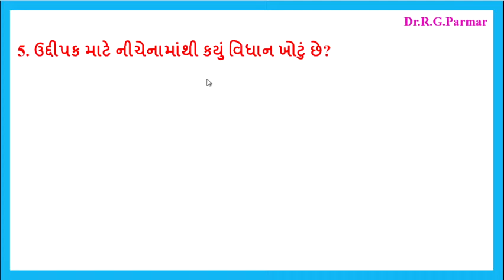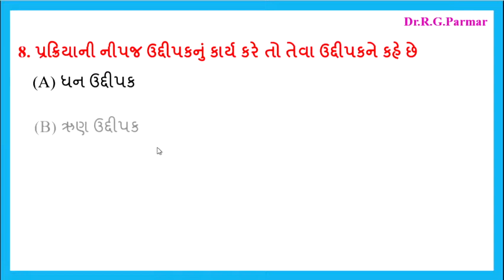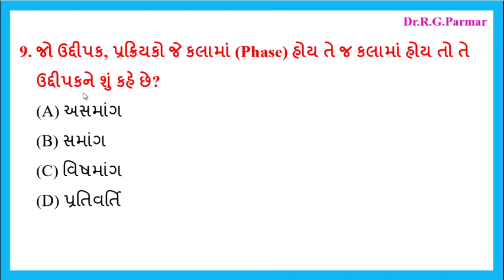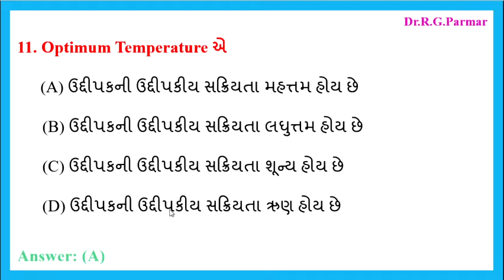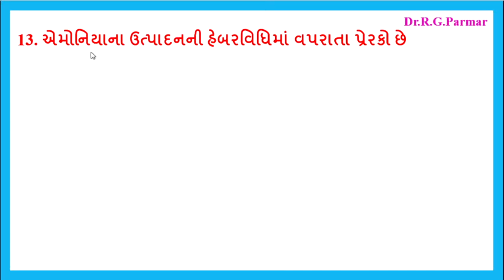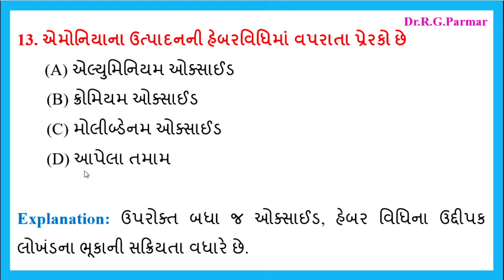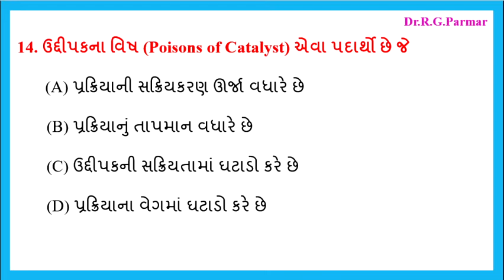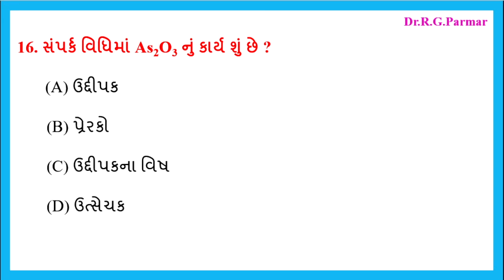MCQ on Catalysis